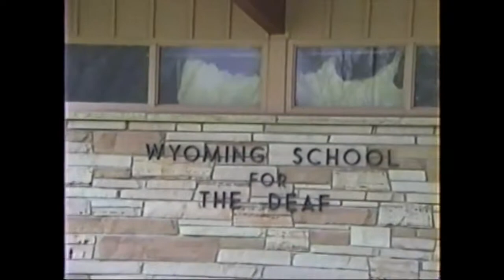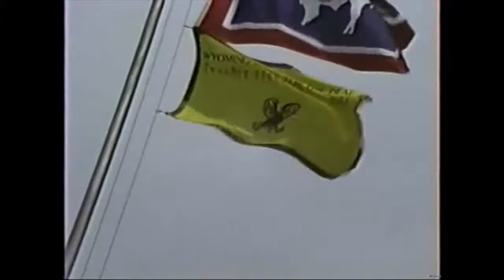Arbor Day 1992 - part 4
Arbor Day 1992, planting flowers and raising the flags.
Filmed by the Wyoming School for the Deaf, April 24, 1992.